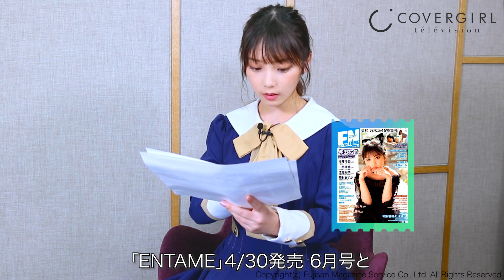【第6回カバーガール大賞】乃木坂46 与田祐希 エンタメ部門・10代部門のW受賞！アイドルの頂点に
3月4日の「雑誌の日」を記念し、2019年に最も多くの雑誌の表紙を飾った女性を表彰する『第6回カバーガール大賞』が発表されました。エンタメ部門・10代部門のW受賞を果たしたのは乃木坂46の与田祐希さん。昨年の総合6位から第3位に大躍進、アイドルの頂点に輝きました。

受賞を聞いたときの心境として「たくさんのアイドル、芸能人がいる中で自分がこんなに出させていただいてることに正直驚きです。驚きと感謝の気持ちであふれています。（この受賞は）乃木坂46があるからこそだと思います。」と喜びを語りました。

乃木坂46・次世代エースの呼び声高い与田さん、2020年も更なる活躍が期待されます！